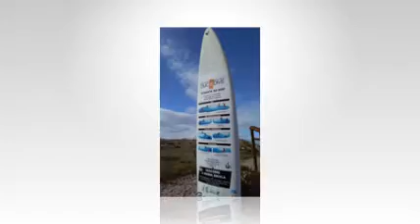Surf - desporto escolar (Multiatividades) AECasquilhos - Barreiro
Desporto escolar - Multiatividades - Surf
6 de março 2016 - Praia do Castelo
Num contexto de evolução entre o rio e o mar ontem fomos surfar à costa de Caparica, agradecemos à escola de surf Duckdive por nos ceder as suas instalações.
‪#‎GasolineACD‬
‪#‎Duckdivesurfschool‬
‪#‎Agrupamentodeescolasdoscasquilhos‬
‪#‎Partyard‬